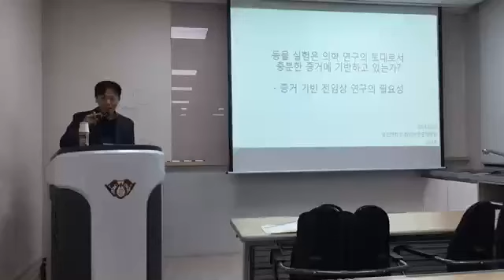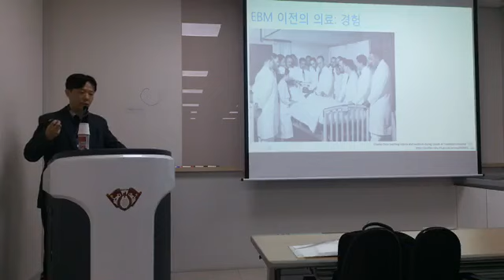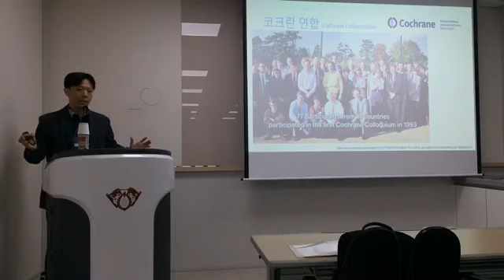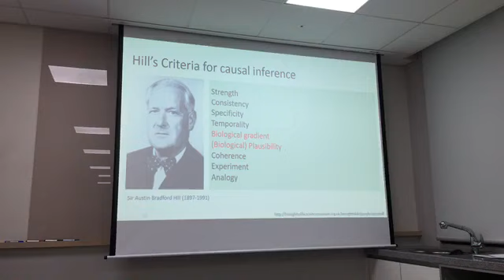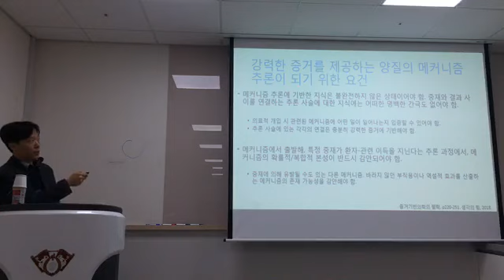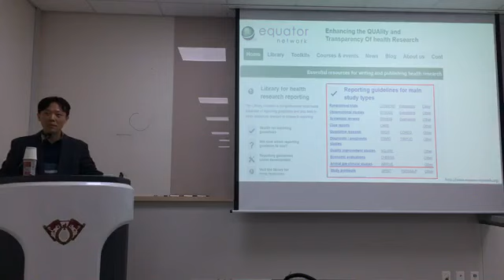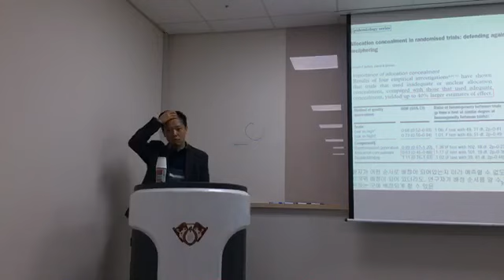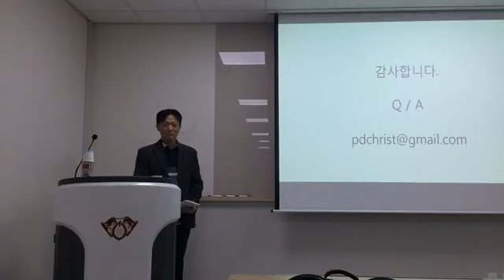[KMCRIC] 특별 강연 - 김건형 교수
김건형 교수
부산대학교 한의학전문대학원

증거기반한의학 전문가이신 김건형 교수님이 경희대학교 한의과대학 BK21+ 한의과학사업단 금요세미나에서 ‘동물 실험은 생의학 연구의 토대로서 충분한 근거에 기반하고 있는가? - 증거기반 전임상연구의 필요성’이라는 주제로 강의하신 영상입니다.